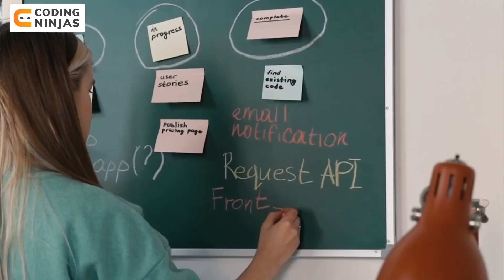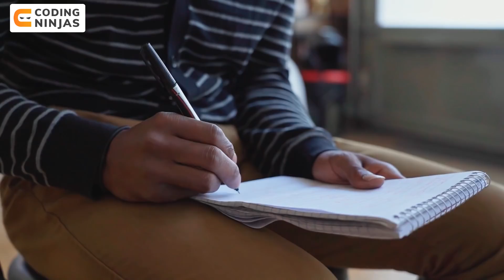7 Simple Habits For More Productive Learning | How to Learn Faster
Get COURSES For FREE Using This Scholarship Test. In this video, Ankush Singla, Co-Founder of Coding Ninjas, talks about 7 habits that can make your learning more effective. Effective learning can help you gain a greater complexity of understanding when it comes to the concepts and information they've learned. It can enable you to connect different pieces of knowledge quickly.

00:00 Teaser
2:00 Clearly define your goals
3:15 Choose your path wisely
4:27  Short term goals are very important
5:31  Having a Time Table can increase productivity
8:45  Add revision to your schedule
10:40 Make notes/bookmarks of important things
11:33  Remove all the distractions

Roadmap Videos